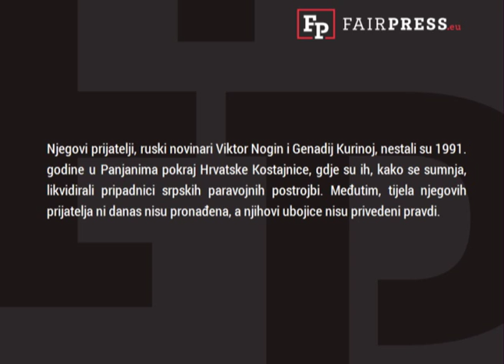UNCUT: Vladimir Mukusev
Vladimir Mukusev bivši je dugogodišnji novinar ruske državne televizije, bivši zastupnik vrhovnog sovjeta SSSR-a, čelnik parlamentarne istražne skupine koju je oformio tadašnji predsjednik Mihail Gorbačov. Danas predaje kao profesor novinarstva na sveučilištu u Moskvi.
Njegovi prijatelji, ruski novinari Viktor Nogin i Genadij Kurinoj, nestali su 1991. godine u Panjanima pokraj Hrvatske Kostajnice, gdje su ih, kako se sumnja, likvidirali pripadnici srpskih paravojnih postrojbi. Međutim, tijela njegovih prijatelja ni danas nisu pronađena, a njihovi ubojice nisu privedeni pravdi.
S time se Mukusev ni danas ne miri i nakon 25 godina i dalje traga za istinom.
Zbog navedenog, svojedobno je od ruskih vlasti proglašen rušiteljem ruskih nacionalnih interesa, a od svojih kolega novinara opružen je za senzacionalizam.
Kao novinaru, proteklih 25 godina zabranjeno mu je raditi na bilo kojem od federalnih kanala u Rusiji.